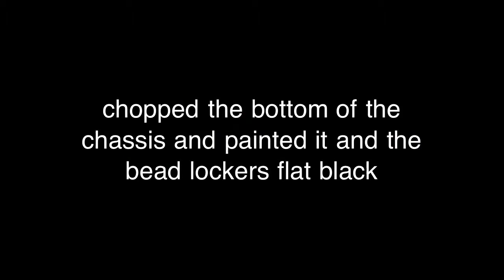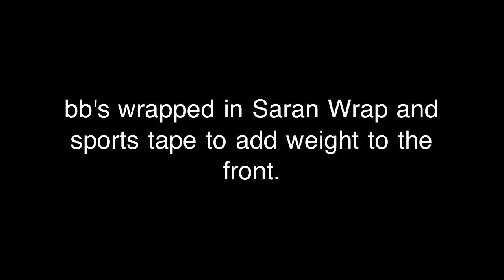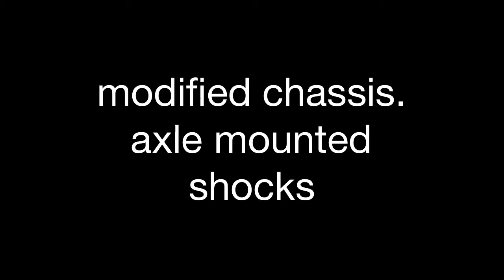Hillbilly Deelux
A photo slide of my mods and upgrades of my Hillbilly Deelux, my rs10xt.